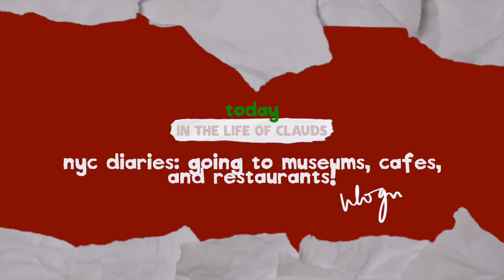VLOGMAS DAY 20: GOING TO MUSEUMS, CAFES, AND RESTOS IN NEW YORK!